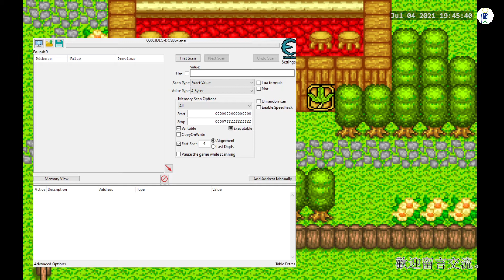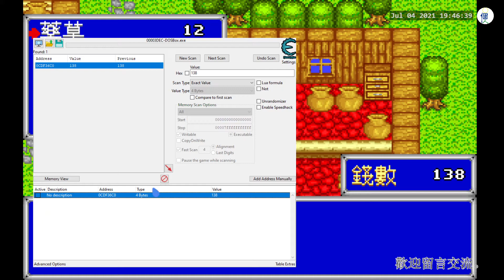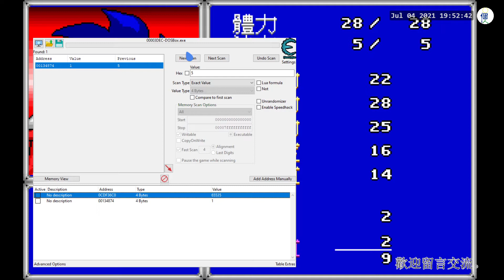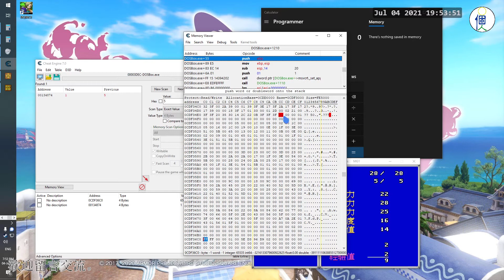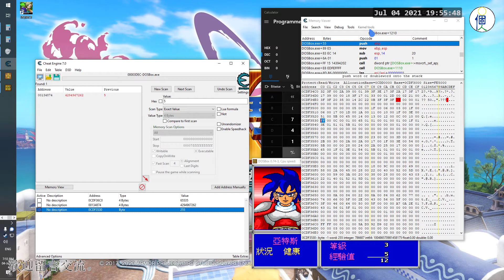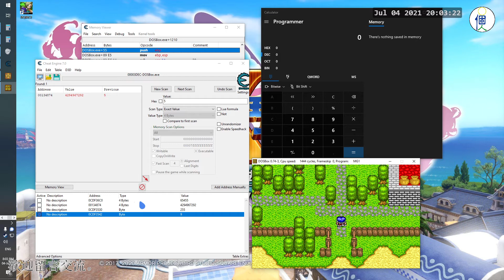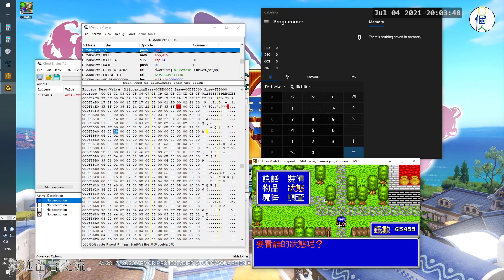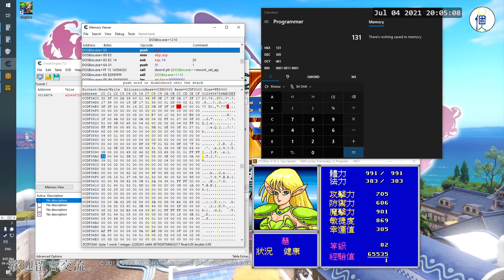魔神戰記 1 修改指南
魔神戰記是大宇資訊出品的角色扮演系列遊戲。魔神戰記一採用2D畫面呈現，團隊回合制戰鬥，為早期日式角色扮演遊戲常見的界面。由51遊戲社區運營，故事描寫主角亞特斯前往魔族世界尋找其母親的過程，同時打倒被大魔王附身的魔族領袖，維持了人魔兩族的和平。